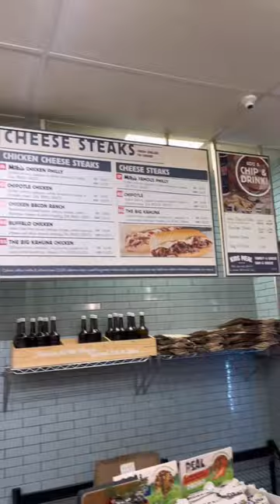Jersey Mike’s Famous Philly Cheesesteak Review